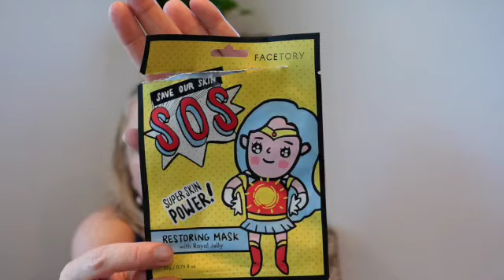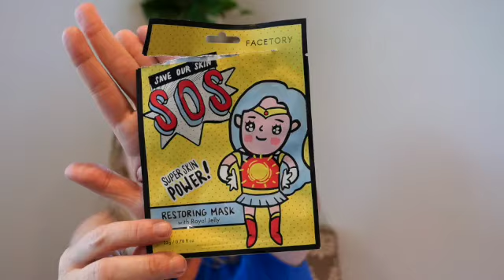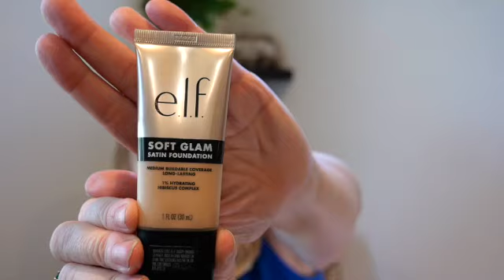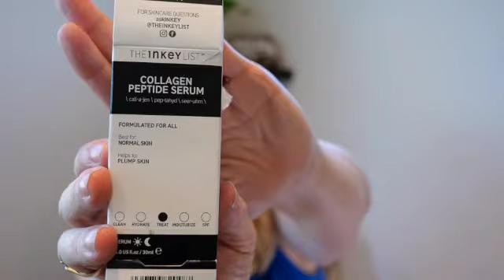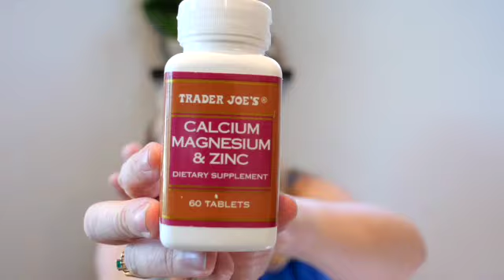Empties October 2024